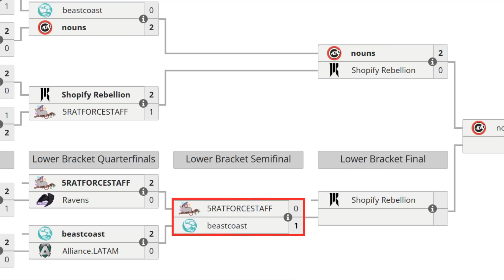BEASTCOAST VS 5RATFORCESTAFF BO3[GAME 2]ELIMINACIÓN-PARKER VS MOOZ -BTS PRO SERIES SEASON 14 -DOTA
TORNEO BTS PRO SERIES SEASON 14

🚨 [BEASTCOAST]
✅ Shadow Fiend
✅ Kunkka - Darkmago
✅ Primal Beast - Sacred
✅ Snapfire - Scofield
✅ Enchantress - Stinger

🚨 [5RATFORCESTAFF]
☑️ Morphling - Dnm
☑️ Pangolier - Red2
☑️ Nature Prophet - Speeed
☑️ Rubick - MoOz
☑️ Silencer - Albinozebra